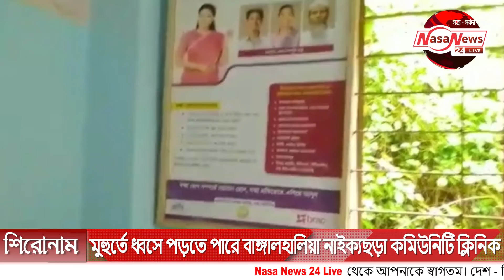যে কোন মুহুর্তে ধ্বসে পড়তে পারে বাঙ্গালহালিয়া নাইক‍্যছড়া কমিউনিটি ক্লিনিক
যে কোন মুহুর্তে ধ্বসে পড়তে পারে বাঙ্গালহালিয়া নাইক‍্যছড়া কমিউনিটি ক্লিনিক,গাইড ওয়াল নির্মাণ জরুরি।

NasaNews24-সত্য সর্বদা সর্বত্র

Page-1.
Page-2.
Group-2.
Group-3.